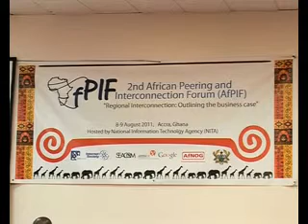Opening Remarks by Dr Nii Quaynor NITA